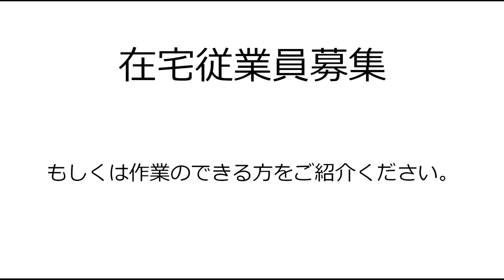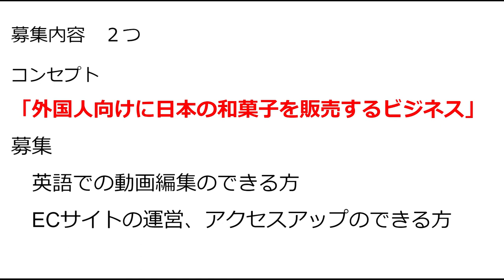【従業員募集】YOUTUBE編集とECサイト運営